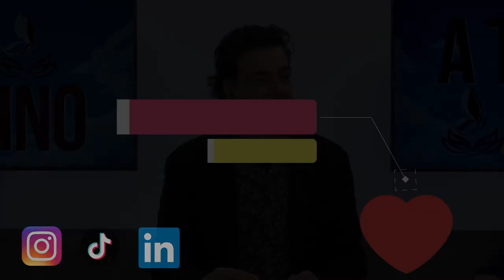Entrevista a Xavi Abat elabogadodetiktok | Parte #1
Primera parte de la entrevista a Xavi Abat elabogadodetiktok.

¿Quieres saber que me ha pasado en la cara? ¡Hay un post en Instagram que lo cuento todo!